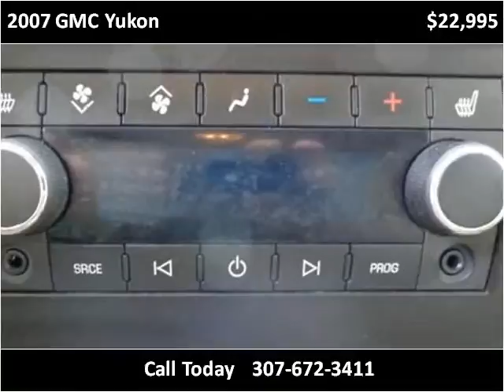2007 GMC Yukon Used Cars Sheridan WY